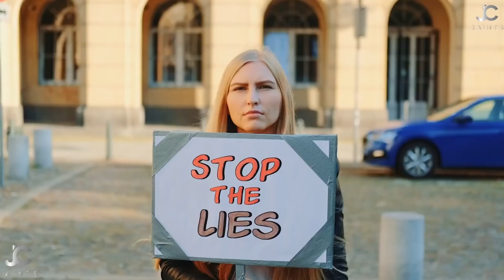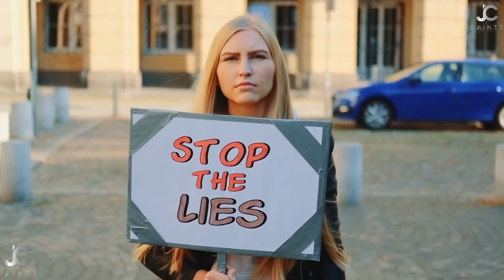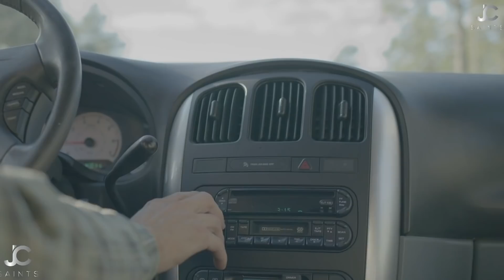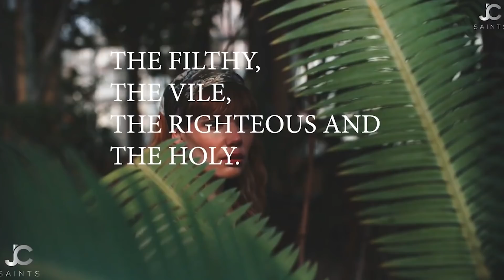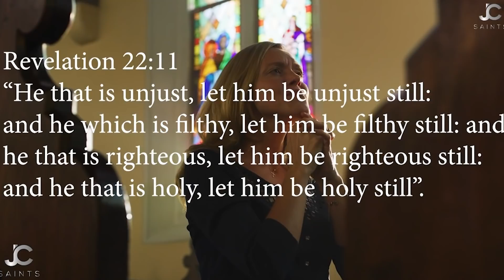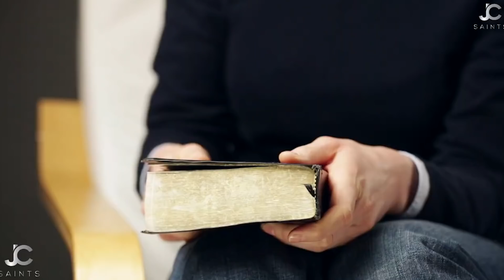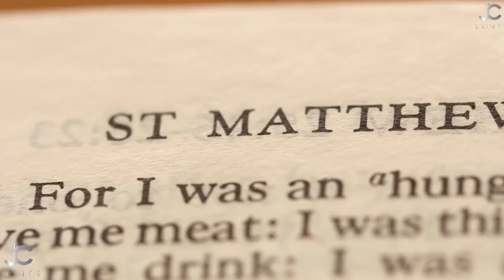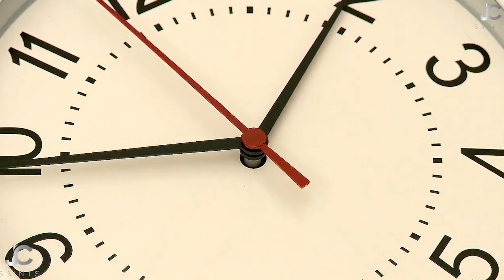Signs That Show You That You Are A Child Of God & Not The Devil